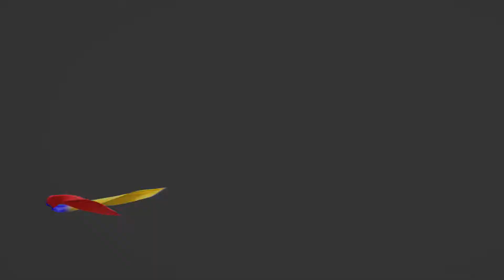CREDITO DE DESARROLLO HUMANO PUJILÍ